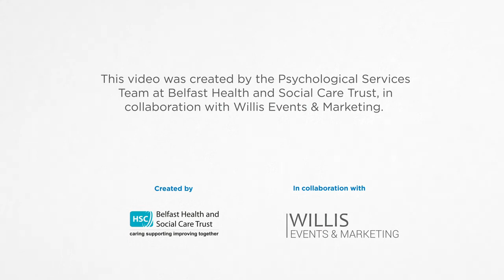Testing positive for coronavirus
This animated video for children explains what happens when you test positive for coronavirus.